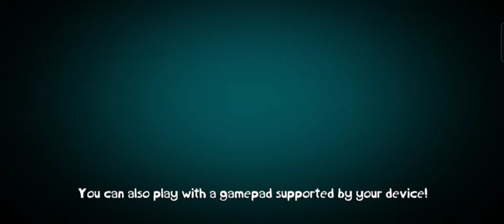Rayman Adventures - Gameplay Walkthrough Part 2 (Android, iOS)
App Description.

Embark on amazing adventures on a quest to rescue the Incrediballs!

The enchanted forest is in trouble - the Ancient Eggs that sustain the Sacred Tree have been stolen and scattered across the world. Embark on an amazing adventure through legendary worlds to help Rayman and his friends rescue Ancient Eggs to breathe new life into the Sacred Tree!

AN EPIC PLATFORMER!
· An exciting mix of timeless adventures and breathtaking visuals!
· Over 55 playable characters - play as Rayman, Barbara, Globox, or Teensie!
· Run, swim, hover, and take giant flying leaps as you dash through 200+ gorgeous levels!
· Jump into the action - battle Minotaurs, Bandits, and many other monsters!

EXPLORE VAST WORLDS!
· Explore 7 extraordinary worlds in this action-packed Rayman 2D platformer!
· Grow your Sacred Tree to unlock new adventures, and soar above the competition!

MEET THE INCREDIBALLS!
· Collect Incrediballs with 3 Special abilities - Seekers, Inhalers, and Protectors!
· Feed the Incrediballs, and make music with them in the Beatbox Mode!
· Complete more than 50 various Incrediball families!
· Seek and collect over 320 unique Incrediballs!

Run through various mysterious lands, haunted medieval castles, and the mythical worlds of Olympus, and unravel their hidden secrets!